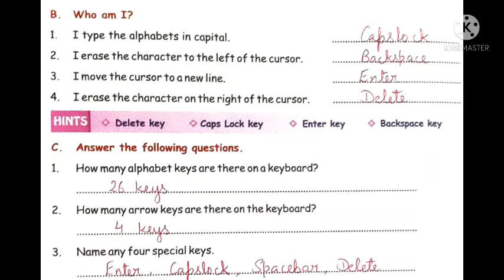Class 2,Chapter 5,(Keyboard and its functions) ; (Part 2)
Cyber touch (kips publications)